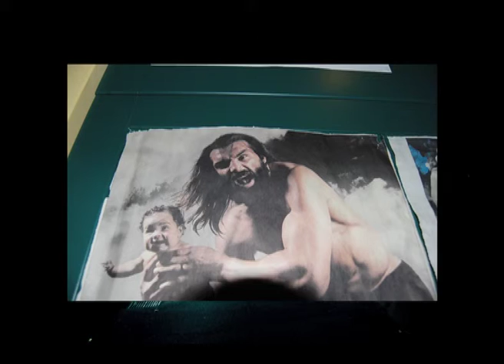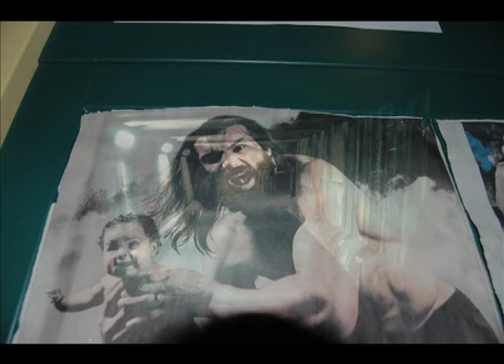moss covered grandfather - warbots